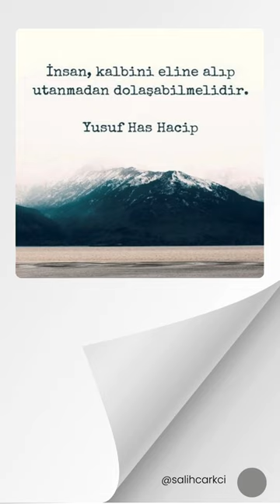Bir Söz - Yusuf Has Hacib